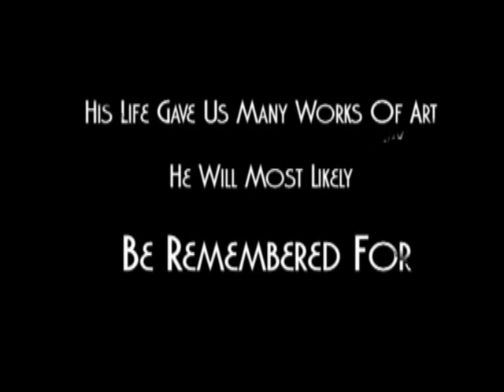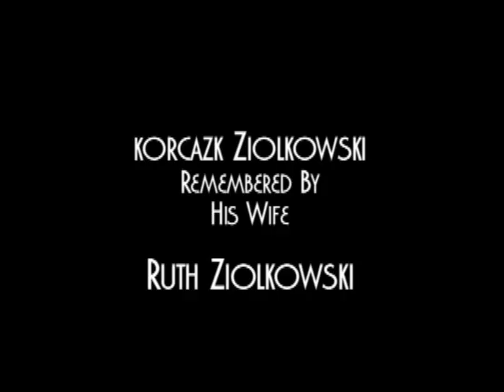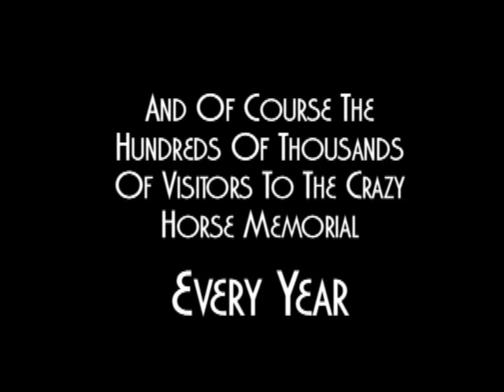Crazy Horse memorial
A Great Video Tribute To Sculptor Korczak Ziolkowski. Producted by Black Hills Trails End Cabins. Only a few minutes from Mount Rushmore.